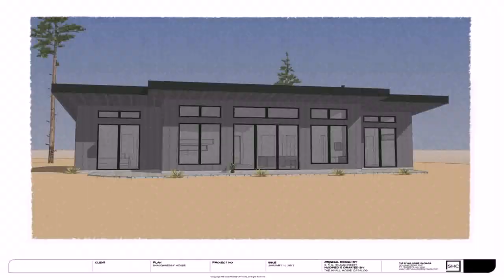Modern 3 Bedroom 2 Bath House Plans - Gif Maker DaddyGif.com (see description)